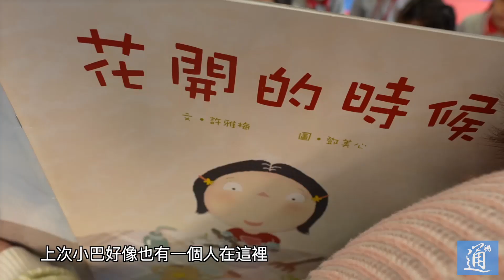ICAC兒童教室開啟！今天的廉署迎來一群特別的廉政主任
ICAC兒童教室　廉政專員胡英明與小朋友